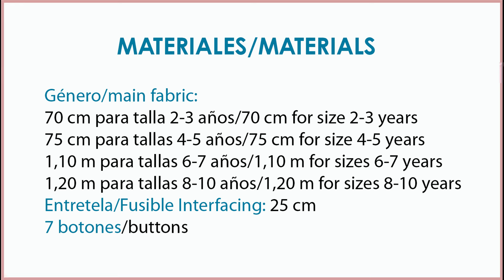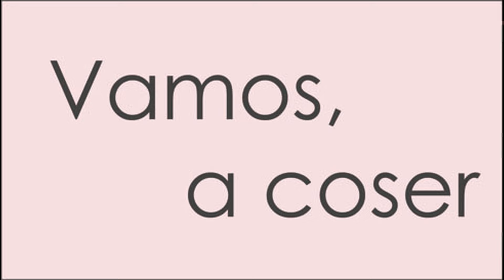Camisa de tencel de niño. REVISTA PATRONES INFANTILES nº 27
Como hacer una camisa de niño en tencel, patrón incluido en la revista patrones infantiles nº 27 Otoño/invierno, tallas de 2 años a 10 años.
España: Mercerías, tiendas de telas, amazon.es
Alemania: amazon.de
Reino Unido: amazon.co.uk
Italia: amazon.it
Francia: amazon.fr